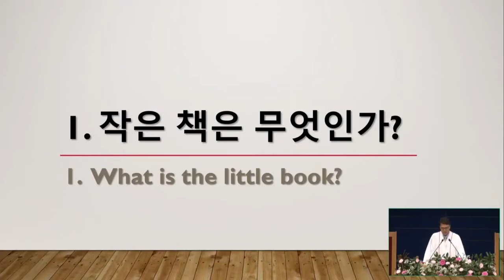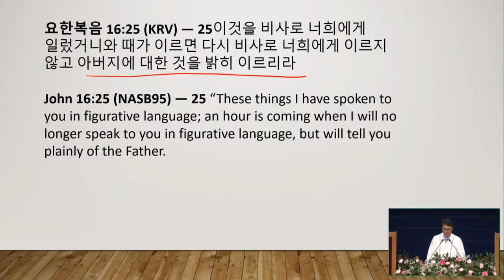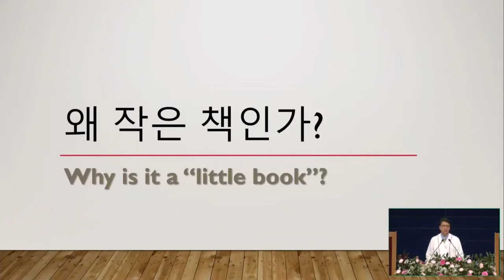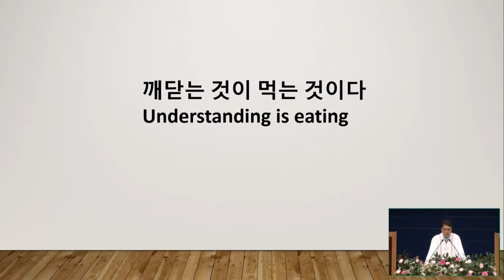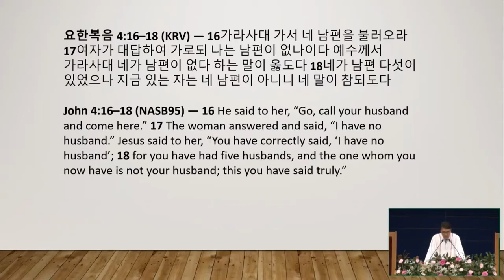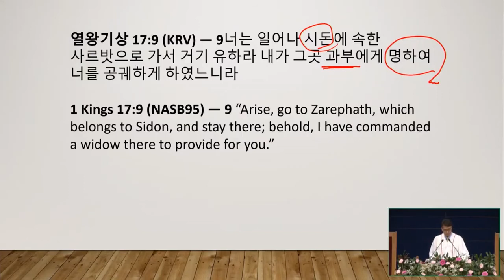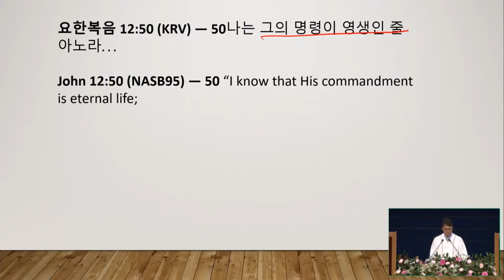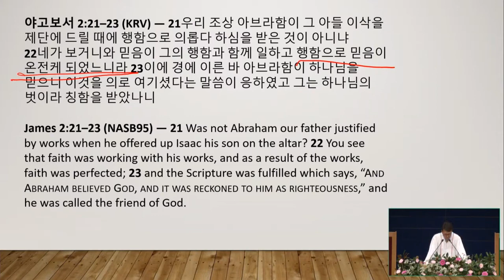9/12/2021 | パク･ジョンソ牧師 | 小さな巻物を食べる秘訣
タイトル:  小さな巻物を食べる秘訣
聖書: ヨハネの黙示録10:8-11